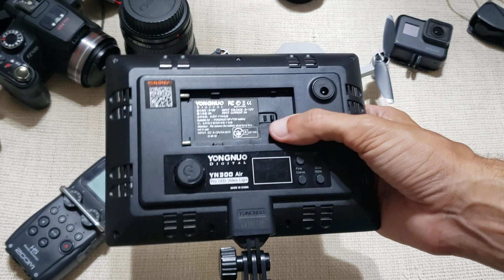ASMR mostrando meus equipamentos foto, áudio e vídeo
Vídeo para relaxar e dar sono.